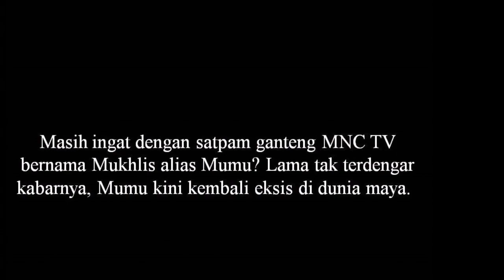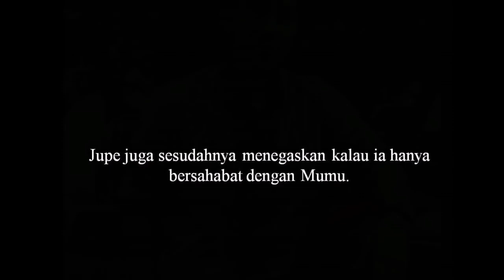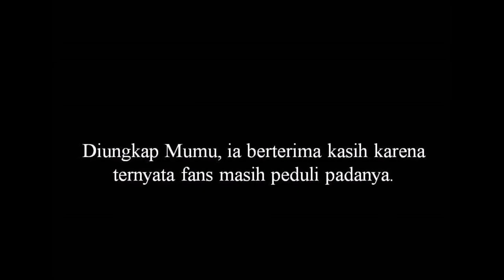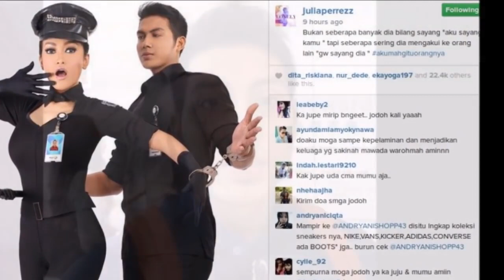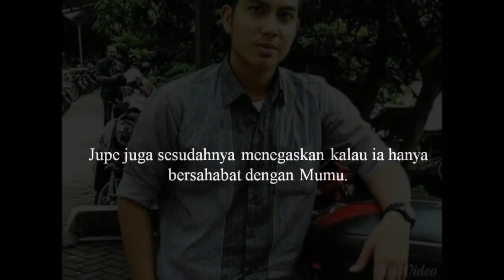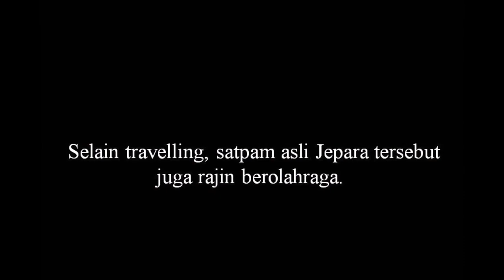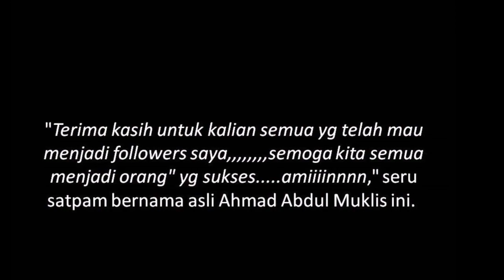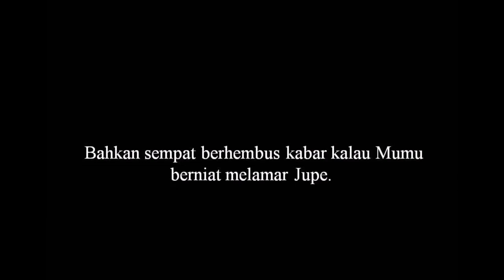Lama Tak Pernah Muncul, Ini Kabar Satpam Ganteng Mumu Usai 'Pisah' dari Julia Perez